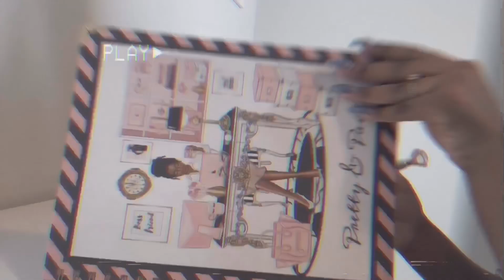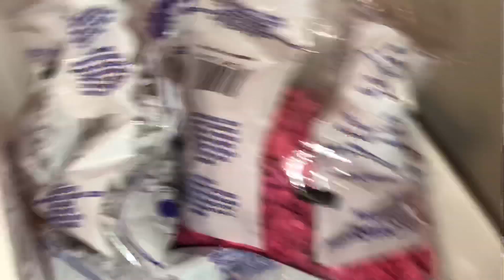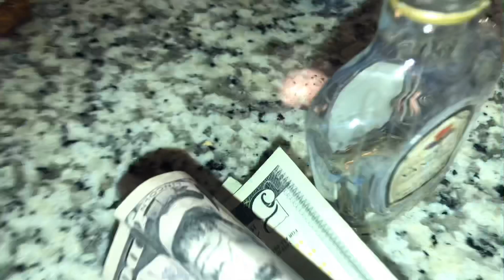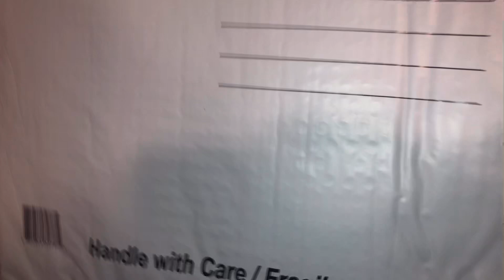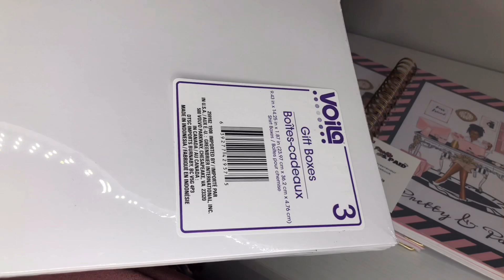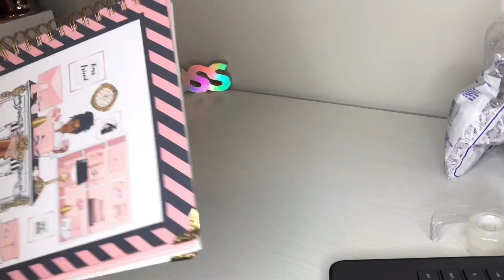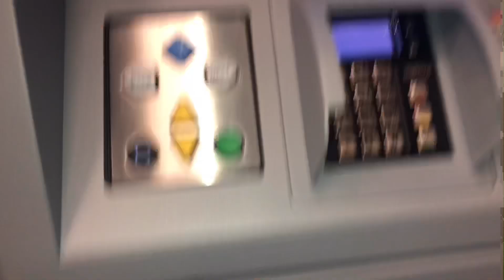Quarantine Routine: LIFE OF AN ENTREPRENEUR EDITION! THE GRIND DOESN’T STOP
Hey Bossfriends!
Today I vlogged for you guys! Watch me organize, clean and package orders for my business!

PRODUCTS USED:

Please NO NEGATIVITY. This channel is for mature entrepreneurs trying to better themselves. Remember to always comment your website so I can SUPPORT you guys! Life of an entrepreneur ✨

THANKS SO MUCH FOR 17,500! Let’s get to 25k 💓💁🏾‍♀️

Songs: quay sims - lemme know